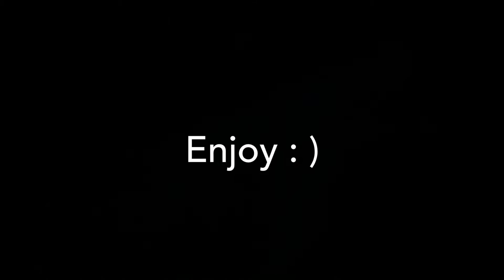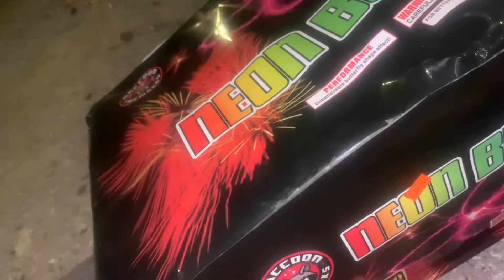My Fourth of July (2021)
I decided to vlog my Fourth of July with my family which was fun. I didn’t get to record most of it but this is what I did get.